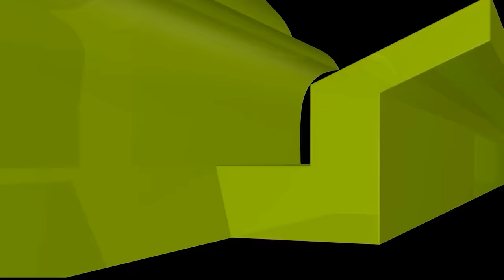এদেশের উন্নতির মূল অংশীদার প্রবাসীগণ; অপশাসন দেশকে পিছিয়েছে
এদেশের উন্নতির মূল অংশীদার প্রবাসীগণ
অপশাসন দেশকে পিছিয়েছে

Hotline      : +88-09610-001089